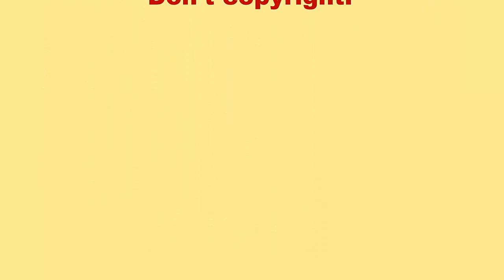Sounds boys girls come live music, go to waste Mama songs.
Its so video calls are a thing of the shoo Annapurna aka ?We are always told relatives can call straightforwardly and through, yet some in our general public to bolt Are barrette chalice video call specifically Sex and linage Samara chalice Chan, the Face book clients now utilize Messenger can voice and video calls. Face book has the favorable position for the nation since last Thursday. This administration is additionally accessible in a few nations yacchephesabuka Face book Messenger voice and video calls from people in general as a result of the web-based social networking clients in the nation or abroad or to remain with companions, video can talk straightforwardly. Nonetheless, in numerous nations around the globe before the presentation of sound and video calling requires an Internet association and a web program to utilize Face book Messenger hayechekampiutare. What's more, Android, Windows or prescribe to introduce Face book Messenger iPhone application booked to run different occasions sambhabapratidina stock in our general public, how would we know what happened to every one of us? Chan in a video call is restricted to the good times. Ara Dalian and in addition for society and bring Alanna. Truth be told, we're all in our general public aria partitive bolt can awake Prada, Purus, and after an undertaking with the spouse to the husband abroad chalice video calls, and the just a single I Janna. call, lyrics, its john cane, k Michelle, thousand foot crutch, courtesy call, night core, music video, anaconda, drake (celebrity), drake, Nicki Mina, Harrell Williams (celebrity), Francesco, Francesco Yates, john cane wowed, john cane vines, maybe I should call, john cane super slam, john cane funny, john cane prank call, super slam, Johnathon, his name is john cane, (organization), entertainment, wrestling, world, prank, cane, john, ewe, country, Nashville, mercury, Cormack, Ann, lee, pop, records